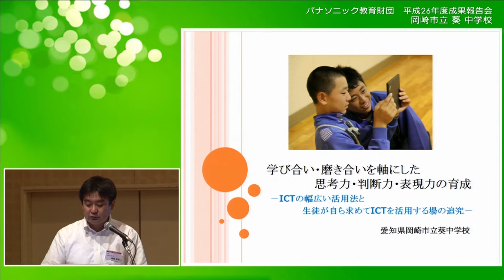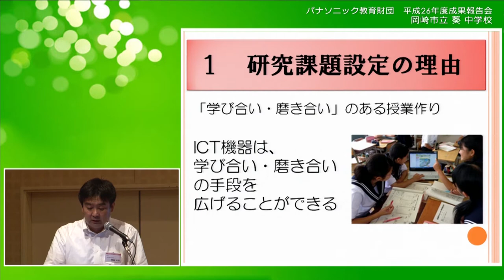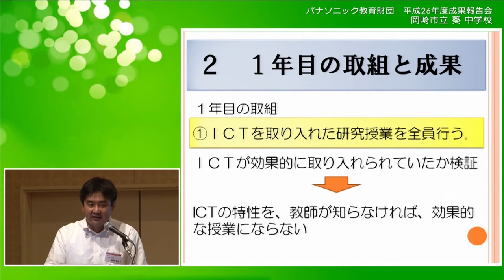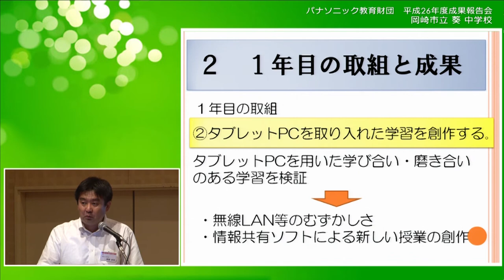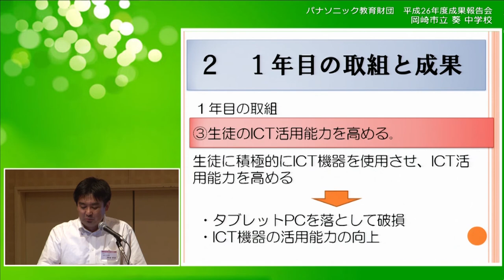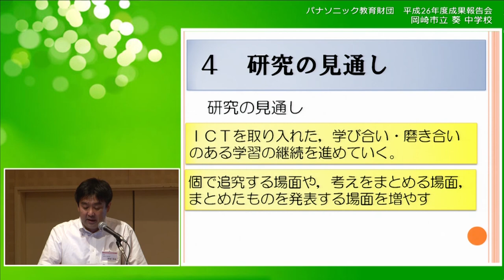岡崎市立葵中学校│中間成果報告│平成26年度実践研究助成成果報告会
この動画では、岡崎市立葵中学校の中間成果報告をご覧いただけます。